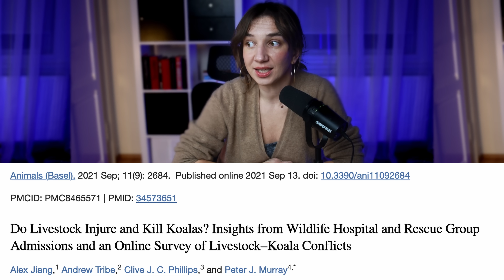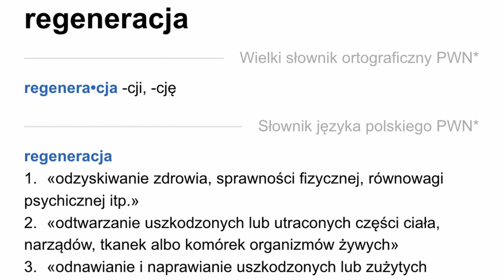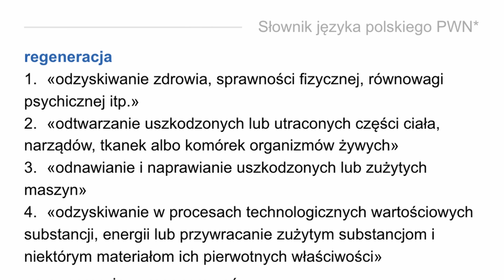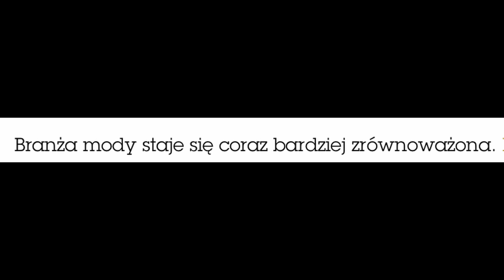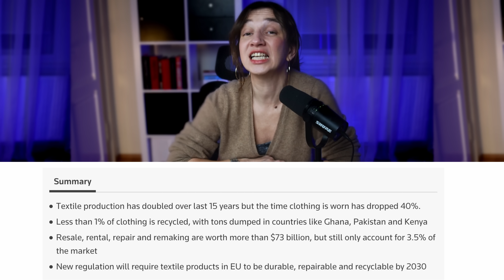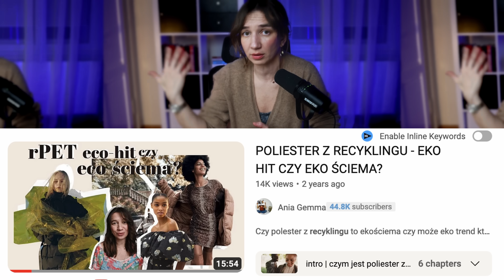TYCH SWETRÓW NIE KUPUJ! - NIEPOKOJACA PRAWDA O WEŁNIE